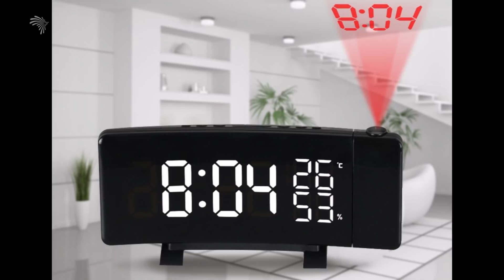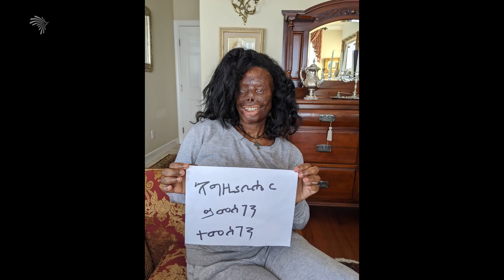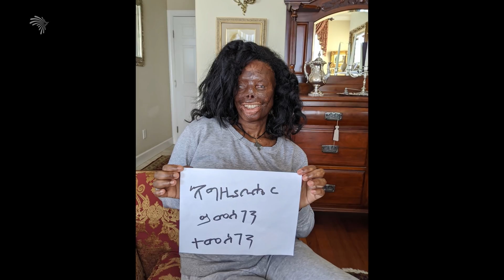አፀደ ያየችበት ቅፅበት.. የአርትስ ቲቪ ቆይታ ከአፀደና ከመንበረ ጋር [ARTS TV WORLD]